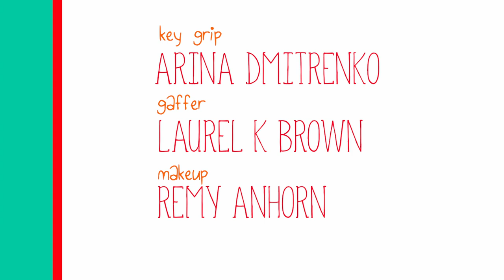Dr. Sunshine's Office - Episode 2: Bastard Face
Episode 2 of Dr. Sunshine's Office, a new web series from Tomo Suru Films.

Starring
Bradley Duffy as Dr. Sunshine
Kajetan Kwiatkowski as Leo

Joel Salaysay

Cinematography and Color by
Aerlan Barrett

Assistant Director
Rheanna Toy

B-Cam Operator
Vincent Kuan Lin

Gaffer
Laurel K Brown

Key Grip
Arina Dmitrenko

Sound Recorder/Boom Op
Vladimir Fedulov

Makeup
Remy Anhorn

Edited by
Houseman McGinty

Produced by Tomo Suru Films